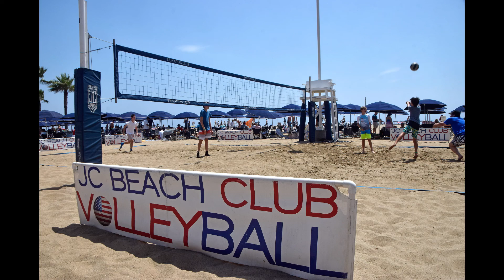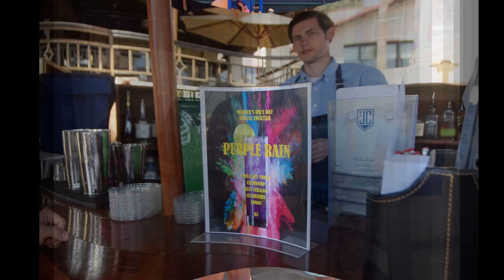Jonathan Beach Club 2020 Summer is Coming!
JC Family & Friends, we invite you to bring the Beach Club to your living room! In anticipation of this year's Summer Calendar, we've got that JC spirit to carry you through.
DJ Pasha has put together a special montage of your Beach Club. The sunsets, the food, the memories- all come alive with a newly releases mix made just for the JC!